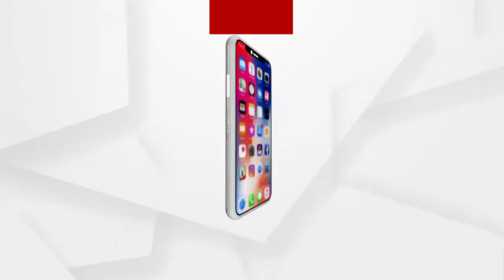ଚାଉଳରେ ଦୁର୍ନୀତିକୁ ନେଇ ପ୍ରତିବାଦ କରିବାରୁ ଗାଁରୁ ବାଛନ୍ଦ ହେଲେ ଗୋଟିଏ ପରିବାର ....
ବନ୍ୟା ବିପନ୍ନଙ୍କ ରିଲିଫ ଚାଉଳରେ ଦୁର୍ନୀତିକୁ ନେଇ ପ୍ରତିବାଦ କରିବାରୁ ଗାଁରୁ ବାଛନ୍ଦ ହେଲେ ଗୋଟିଏ ପରିବାର । ଭଦ୍ରକ ଜିଲ୍ଲା ପୀରହାଟ ଥାନା ଅନ୍ତର୍ଗତ ସାହାପୁର ପଞ୍ଚାୟତର ପ୍ରମିଳା ଦାସଙ୍କ ପରିବାରରେ ଦେଖିବାକୁ ମିଳିଛି ଏଭଳି ଘଟଣା .